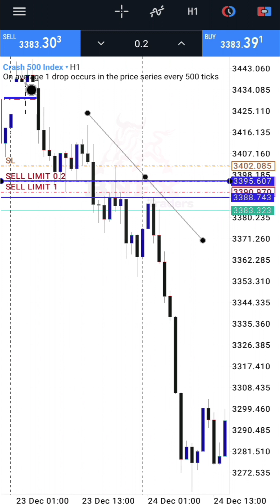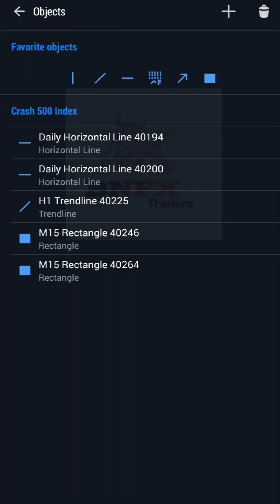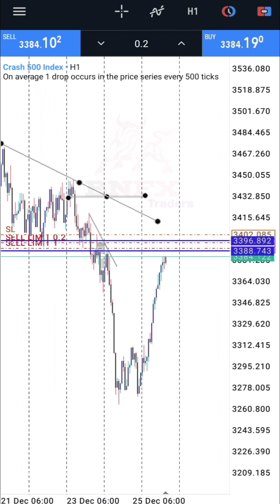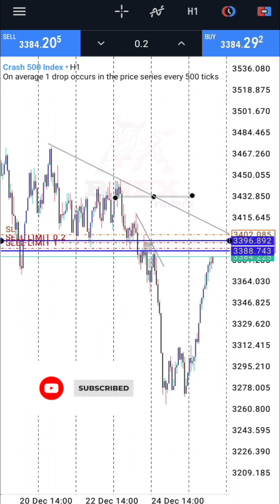Boom Crash Spike Trade setup with Liquidity ,TSL,Inversion Fvg.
Boom Crash Spike trade setup

Every strategy & Trading system didn't give a good profit , If you try more practice in demo then success. this strategy after start your real account you will make profit.

Good luck and keep practicing will be success in your Trading life (BNFx) Strategy.

Good luck and keep practicing will be success in your Trading life (BNFx)